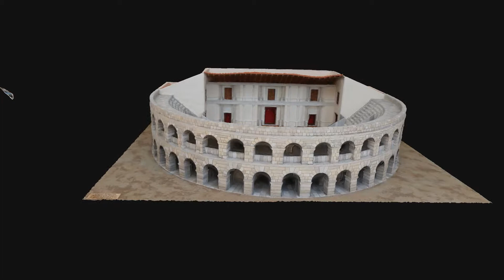2019 03 28